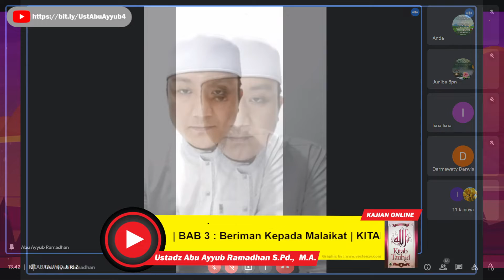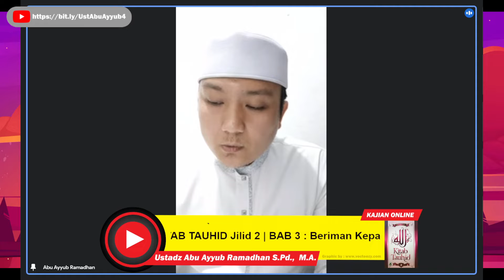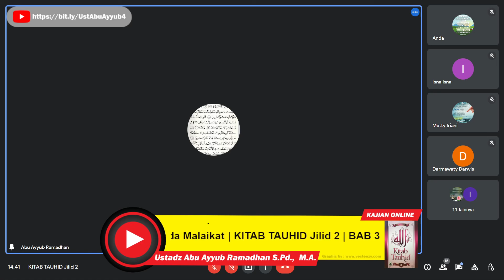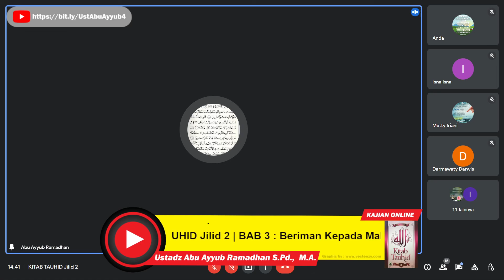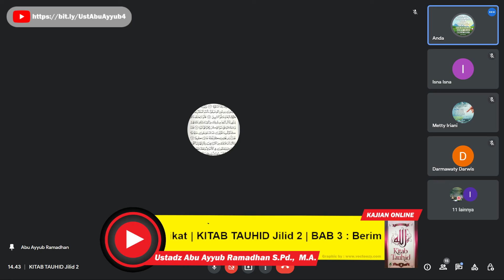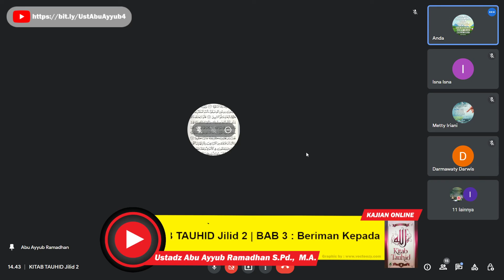KITAB TAUHID Jilid 2 #6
Kajian Kitab Tauhid Jilid 2

Karya Tim Ahli Ilmu Tauhid

Materi :

BAB 2 : BERIMAN KEPADA ALLAH سُبْحَانَهُ وَ تَعَالَى‎
BAB 3 : BERIMAN KEPADA MALAIKAT عَلَيْهِ السَّلَامُ